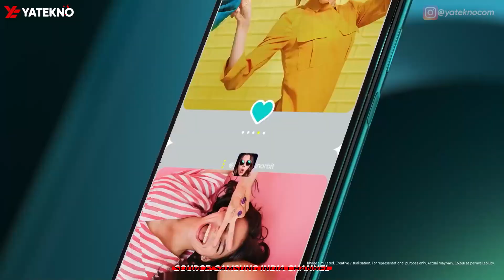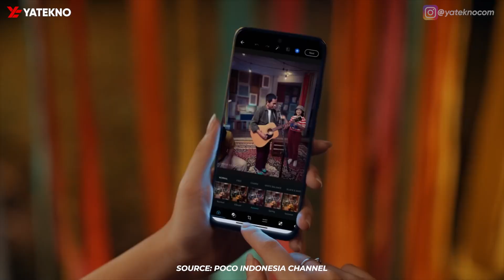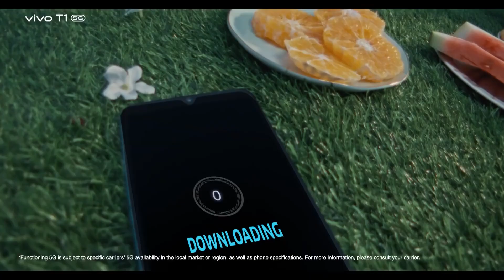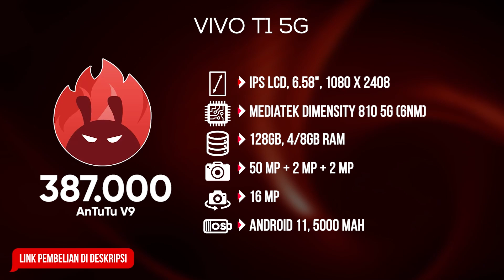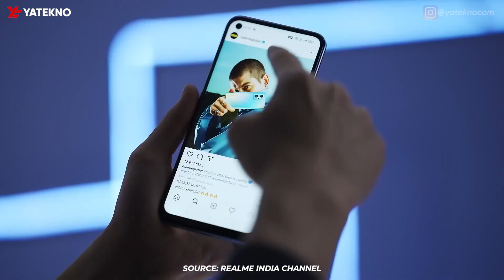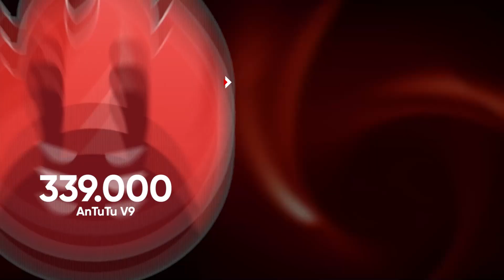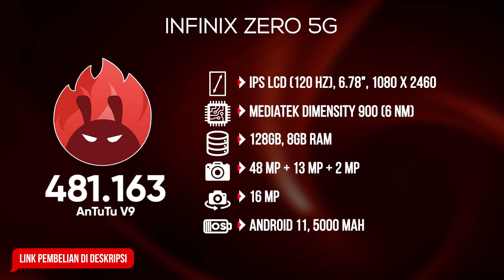5 HP GAMING DI BAWAH 3,5 JUTA TERBAIK SAAT INI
Daftar HP Gaming harga di bawah 3,5 Juta Terbaik 2022